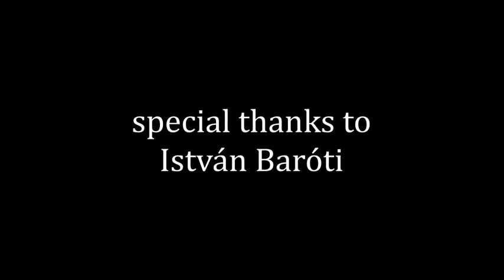Advent: Improvisation at the Esztergom Cathedral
János Pálúr in 1989 Advent time, December 10.